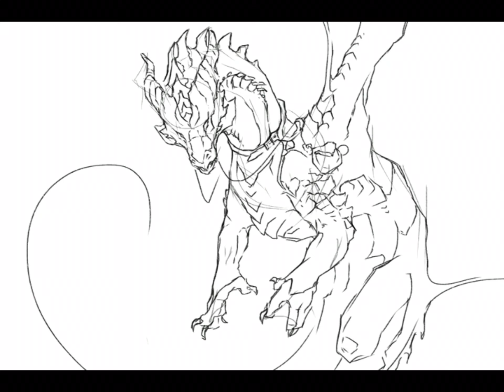dragon drawing part 2